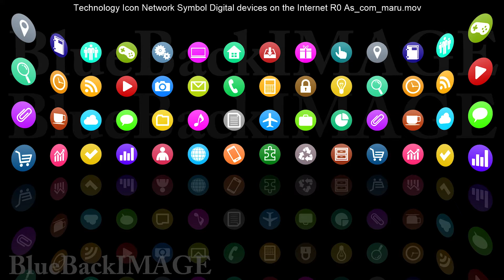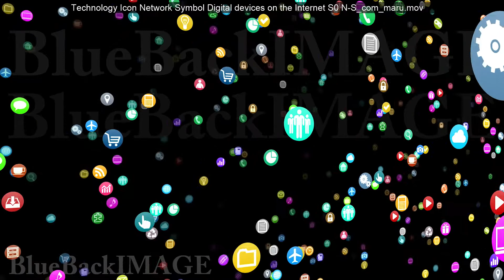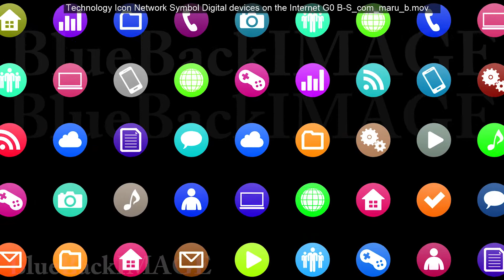Technology Icon Network Symbol Digital devices on the Internet R0 As com maru merged